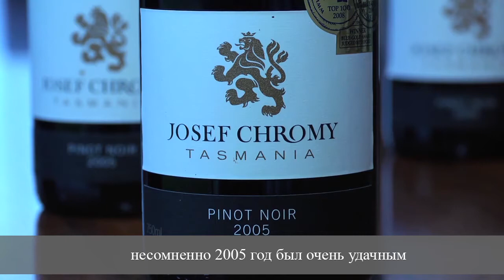Josef Chromy Winery | Русские титры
Фильм о винодельне Josef Chromy (Тасмания) с субтитрами на русском языке